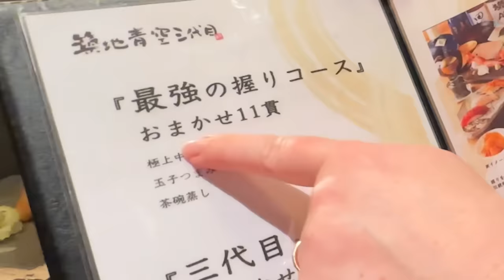人生初の高級寿司で日本の素晴らしさに思わず涙が...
帰国後、初めて高級寿司を食べに行きました！もう旨すぎてほっぺた落ちました！w
人生初のネタも沢山食べて、美味しすぎました！やっぱり日本が1番いいですね

BitStar所属
▼ファンレター等の宛先はこちら
〒150-0002